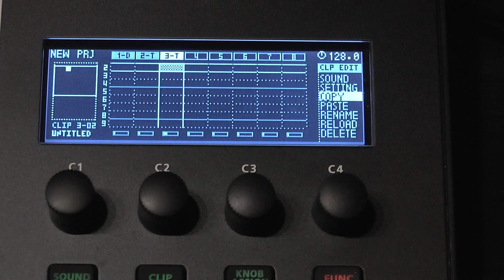ROLAND MC-707 Track levels shortcut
A quick tip I found out the other day (that speeds up things for me) is to hold the 'SEL' button of a track and get the levels for that track (Level, Panning, Delay and Reverb)
You can use the C1-C4 encoders to change the values quickly.
No need to assign them to one of the 3 track knobs (only if you want to automate these values)